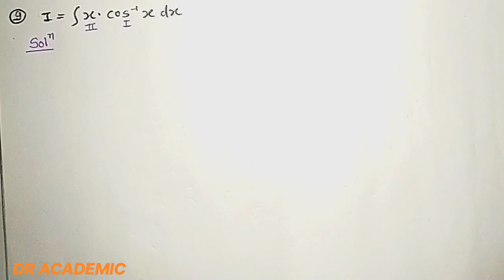How to solve 7.6 question 9 in class 12 maths in hindi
How to solve 7.6 question 9 in class 12 maths